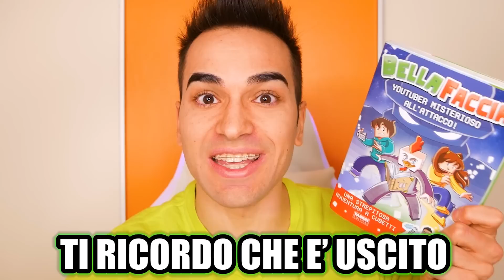ROBLOX MA OGNI SECONDO DIVENTO PIÙ GRASSO!!